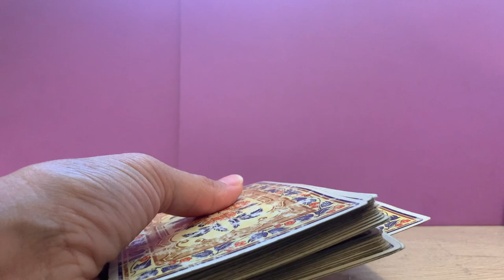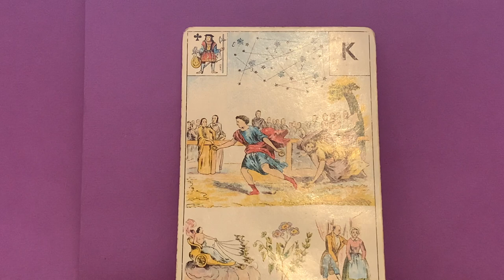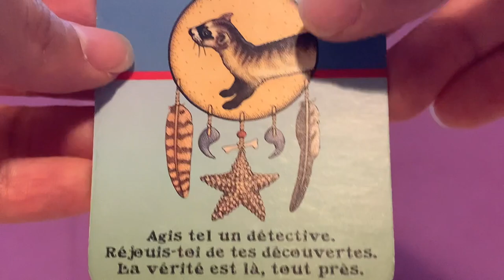RIEN N'EST PERDU, REVELATION, NOUVELLES INSPIRATIONS !